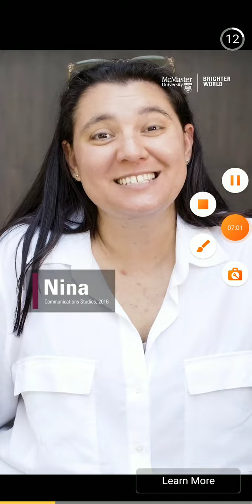jugando sonic forces q la velocidad del sonido :0